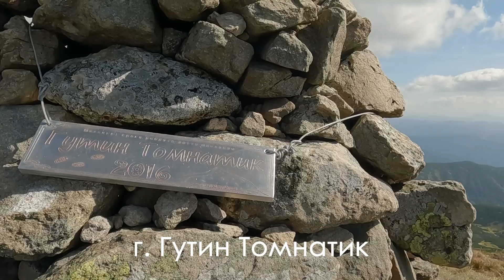Одноденний похід. Заросляк - Шпиці - Ребра - Гутин Томнатик - Несамовите -Заросляк З дітьми.Карпати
Непростий одноденний маршут, довжиною 20 км.
Проходить через 4 вершини Чорногірського хребта - г. Шпиці - 1863 м,  г. Під Ребрами - 1930 м, г. Ребра - 2001 м, г. Гутин Томнатик - 2016 м.
Стартуємо від першого моста по дорозі до туристичної бази Заросляк, а вертаємося через озеро Несамовите до самої бази Заросляк.
10 годин походу!
Але для людей з хорошою фізичною підготовкою це легко.

Ну а я ДЯКУЮ Вам за перегляд.
Якщо Вам сподобалося моє відео Вам також можуть сподобатися інші відео з мого каналу🔽

- Водоспад Труфанець - найвищий водоспад Закарпатської області.

Ще раз ДЯКУЮ за перегляд 🧡
Гарного дня!